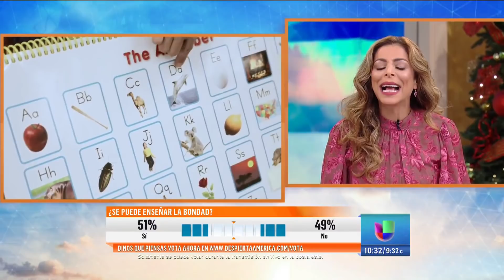¿Realmente se puede enseñar a los hijos a ser bondadoso?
Todos los padres de familia queremos que nuestros hijos sean personas de bien y tengan un buen objetivo en la vida, ¿pero cómo podemos inculcarles esa bondad? ¿Es algo que se enseña o solo se predica? Escucha a nuestra panel opinar sobre el tema.